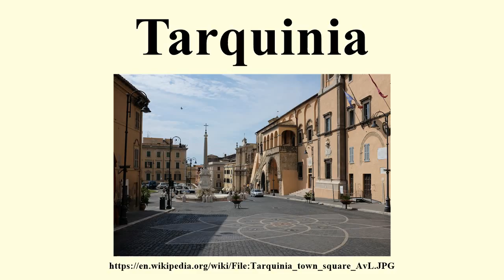Tarquinia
Image-Copyright-Info
Author-Info:   AlexanderVanLoon

Image-Copyright-Info